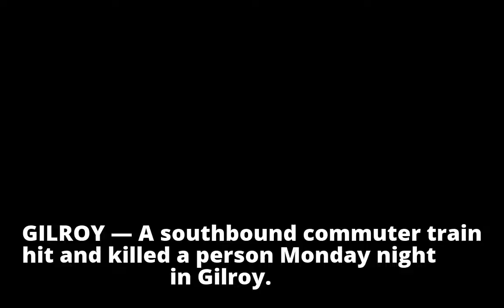Person killed by Caltrain in Gilroy